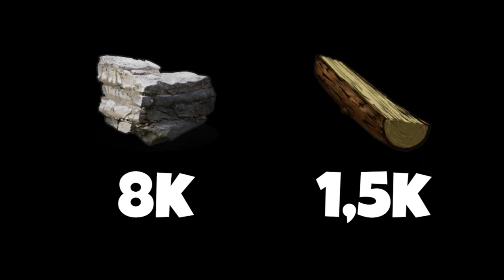THE ULTIMATE 2x2 Rust BASE! (16x Large Boxes, +6 Sleeping Bags)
This is the best 2x2 Rust base you could ever build right now! This base contains of 16 Large Boxes, you could fit more than 6 Sleepings bags, Hidden TC, Workbench, Locker, 3 Furnaces and much more!

The objective of Rust is to survive in the wilderness using gathered or stolen materials. Players must successfully manage their hunger, thirst, and health, or risk dying. Despite the presence of hostile animals such as bears and wolves, the primary threat to the player is other players due to the game being solely multiplayer. Combat is accomplished through firearms and various weapons, such as bows. In addition, vehicles controlled by non-player characters will occasionally roam, attacking armed players. Rust features crafting, though initially limited until the discovery of specific items in the game's open world. To stay protected, players must build bases or join clans to improve their chance of survival. Raiding is a major aspect of Rust. Rust supports modded servers which can add additional content.

PG Family Friendly Content By Reyzoa